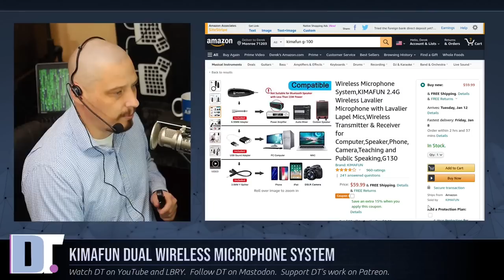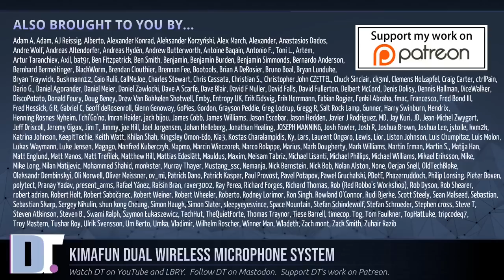The Kimafun Dual Wireless Microphone Set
Have you been looking for an affordable wireless headset mic?  Or maybe you are looking for an affordable wireless lavalier mic?  Kimafun's dual wireless microphone sets include both!  Here are my first impressions.

FULL DISCLOSURE:
Kimafun asked if they could send me this product.  Beyond that, nothing else was discussed.  They did not ask me to do a positive review.  In fact, they didn't ask for a review at all.

REFERENCED:
- Kimafun Wireless Microphone System